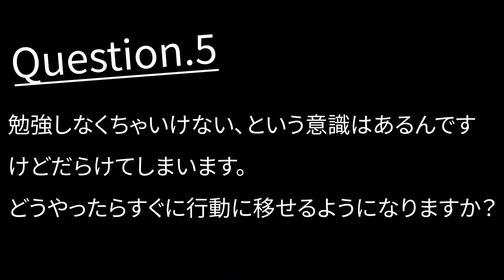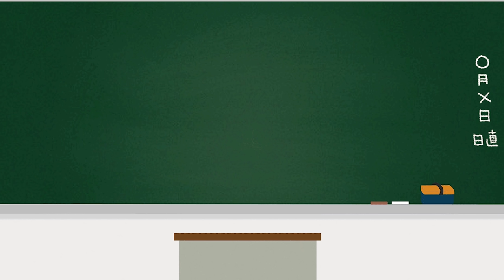受験生のリアルな質問に答えてみた【“キットカット”×とある男が授業をしてみた】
"キットカット"受験特設サイトで、私が監修した
「受験直前チェックシート」が公開されました！

受験生のみんな！
当日万全の状態で受験に挑むためにも事前準備はしっかりしましょう！

受験当日までにしておいた方がいいことや、私が試験前に
どんな準備をしていたのかも知ることができるかも？
「受験直前チェックシート」は特設サイトをCHECK！

2021年より中学校の教科書改定があり、学習する学年が

21:55~22:00　コメント読みながら準備
22:00~22:45　自学タイム(コメントは読みません)
22:45~22:55　コメント読みながらまったり
22:55くらいに解散

●使用音源